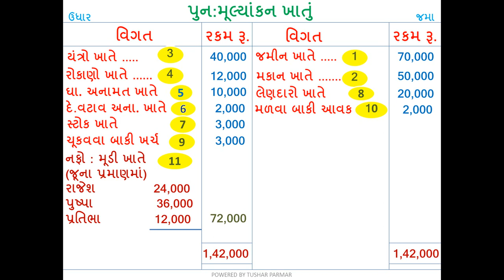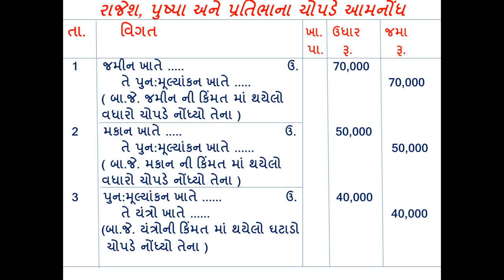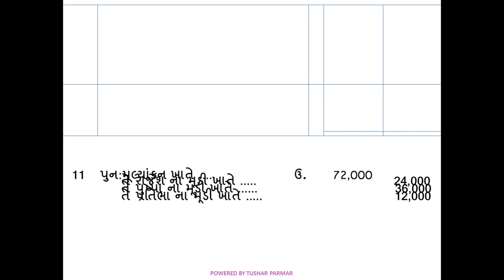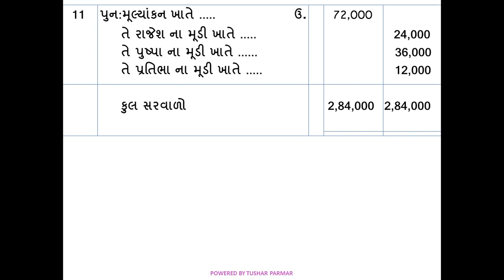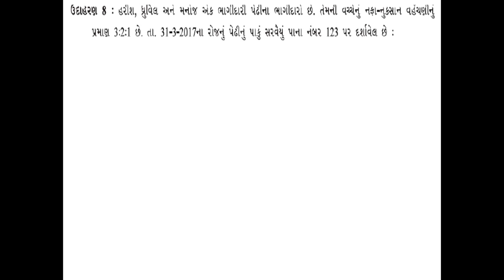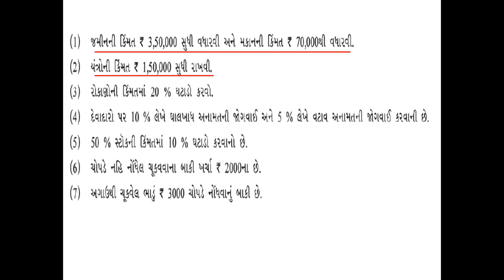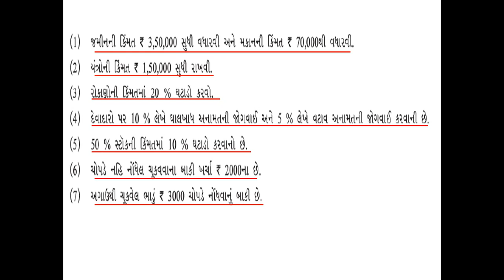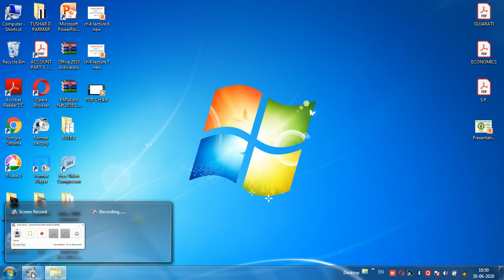ધોરણ-12(કોમર્સ), વિષય-ના.મૂ. , પ્રકરણ - 4, ભાગીદારીનું પુનર્ગઠન , તાસ - 7